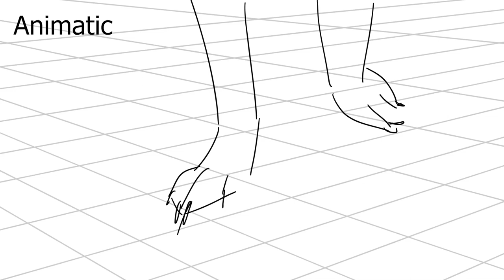Cocoa Hooves • Part 5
Woops! I meant to post this aaaages ago but kept forgetting to! This pmv-style part features my ocs, Ayn and Ophiuchus, who are Gods in their world. Ophi (the canine-deer-nebula one) is like an older sister to Ayn (bull) but she still is quite stern with her wayward peer.

AUDIO

Cocoa Hooves - Glass Animals